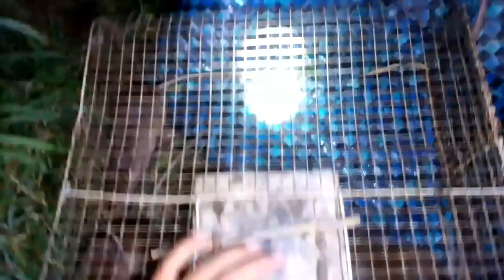bẫy chuột không mồi thành quả quá ok #@quochaotv7614